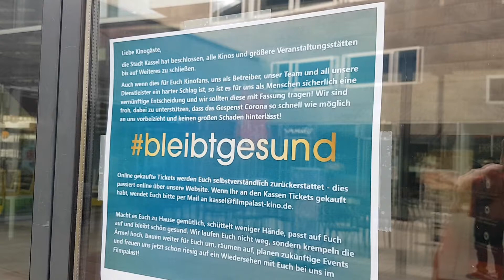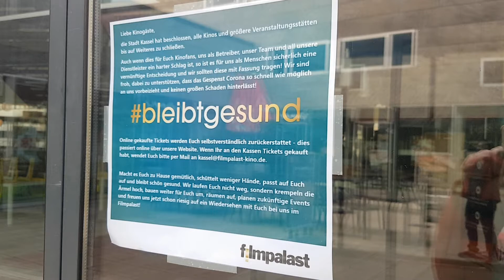Die Stadt Kassel hat alle Kinos, Theaters und Discotheken geschlossen, CORONA DU BIST EIN AR**HLOCH